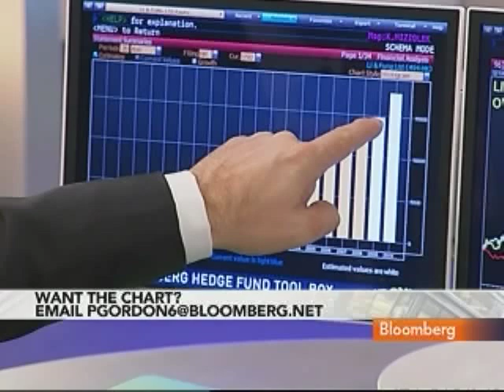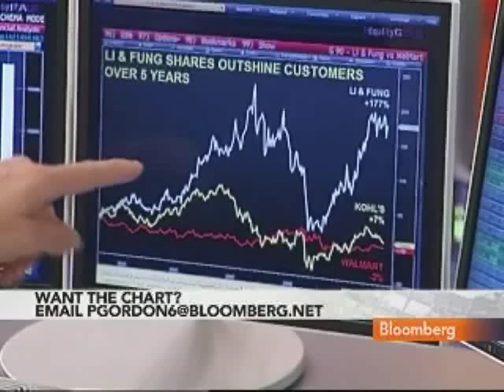Li & Fung's Walmart Deal May Boost Sales by $2 Billion: Video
Jan. 29 (Bloomberg) -- Bloomberg's Paul Gordon reports on Li & Fung Ltd.'s agreement to supply clothes, toys and other goods to Wal-Mart Stores Inc.
     Li & Fung President Bruce Rockowitz said the deal may generate an additional $2 billion of sales in the first year. The company makes more than 60 percent of its sales in the U.S. (Source: Bloomberg)